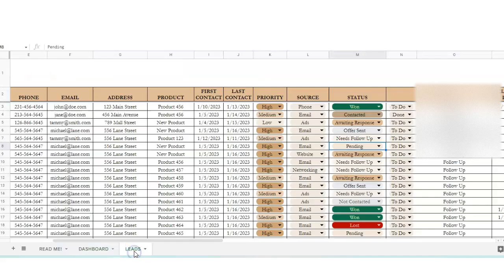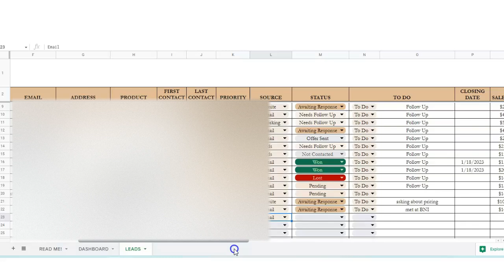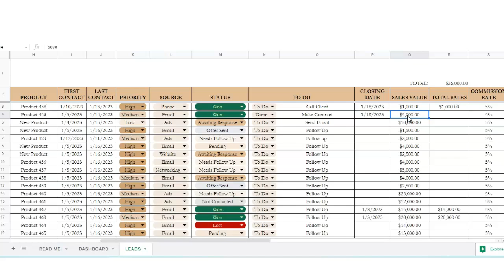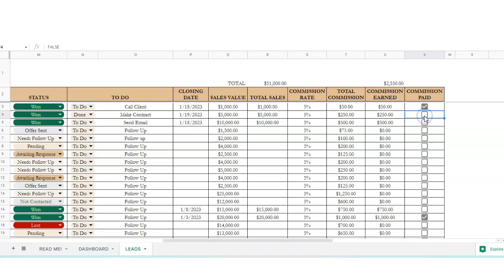Sales CRM Template Excel Spreadsheet, Sales CRM Demo, Customer Relationship Management Excel Google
What you will receive with your Excel Google Docs Spreadsheet:  A google sheet excel spreadsheet download to help you to keep track of your sales.  This will track the number of leads you have, who you need to contact, client contact information, the number of sales, the sales revenue, sales commission for the year, and whether you have been paid the commission. This is a helpful CRM if you are a small business owner, or employee, or part of a team.  This sales CRM demo shows you how to use my spreadsheet, and is a perfect, easy spreadsheet to use without having to use a clunky, hard to use software.

About Me:
I’ve been in the Etsy biz since 2010, and have had a blast selling stuff and making new friends! My First Etsy Shop has over 200,000 sales and over 40,000 positive 5-star reviews.  My new mission is to take my experience and help other women to grow their businesses and getting women organized and increasing productivity.

I'm happy that you found me!  I hope this spreadsheet helps you!

Gwen